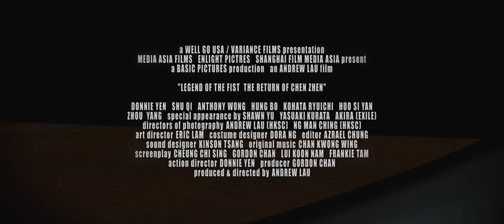Legend of the Fist (2011) Official Trailer [HD]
Legend of the Fist trailer.

In 1925, the nation of China is divided by infighting, and Japan has become the most powerful force in Asia. With the city of Shanghai torn in half by international conflict, Club Casablanca has become a hotbed of spies, mobsters, English officials and the Japanese military- all looking to gain control of the country, with little regard for what happens to its citizenry. Into this den of intrigue enters Chen Zhen (Donnie Yen), who has returned to China after fighting alongside the Allied forces in Europe, bringing some dark secrets from his past along with him. During the day, he's known as "Qi", and appears to be just another wealthy playboy. But at night, he takes to the street as a masked warrior, determined to subvert the Japanese invasion while becoming entangled with the sultry Kiki (Played by Shu Qi), who has a dangerous secret of her own. When his past catches up to him, Zhen is faced with near impossible odds- but his skills are formidable, and he's up to the challenge.